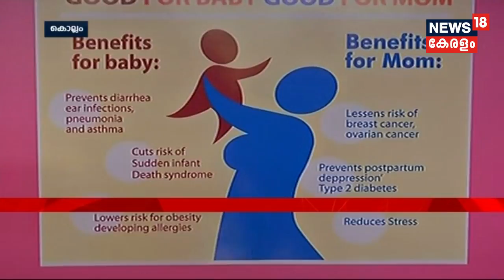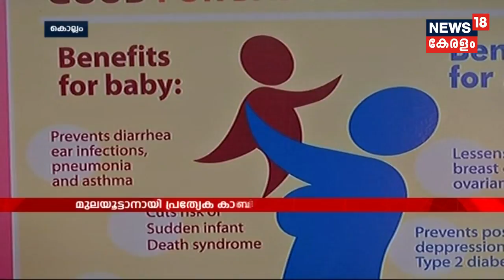കൊല്ലം റെയില്‍വേ സ്‌റ്റേഷനില്‍ അമ്മമാര്‍ക്ക് മുലയൂട്ടാന്‍ ക്യാബിന്‍; പിന്നില്‍ റോട്ടറി ക്ലബ്‌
Today, we are celebrating International Women's Day intending to celebrate the cultural and economic uprising of Women worldwide. It also intends to strive for a gender parity in the society. Celebrating womanhood and motherhood, Rotary Club installs special breastfeeding cabins in Kollam Railway Station.